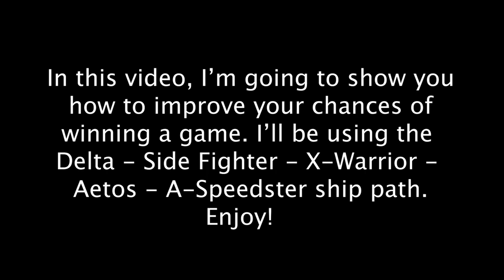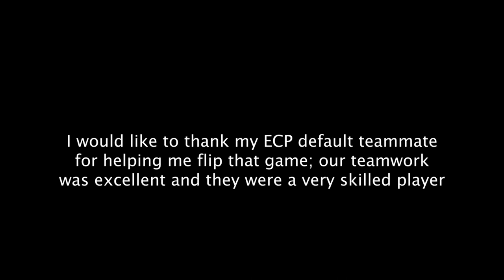Starblast: How to WIN consistently in team games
Hope these tips help!

Awesome offscreen shot at 8:27 :)